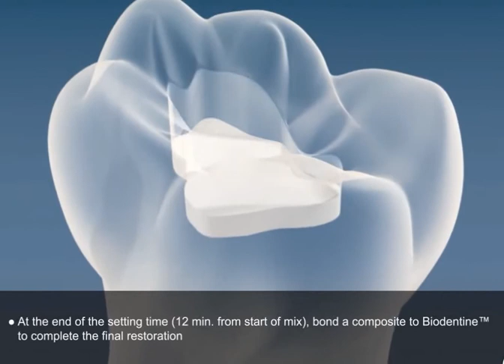biodentine 적응증 deep cavity